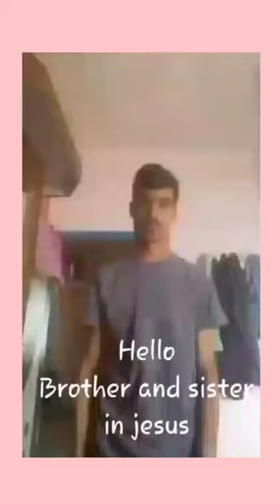disability and deaf sony story